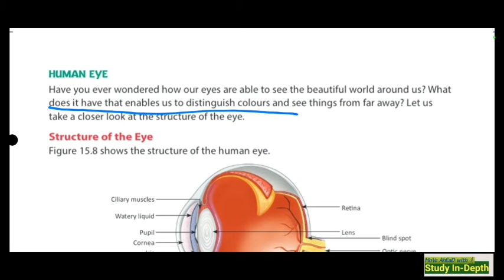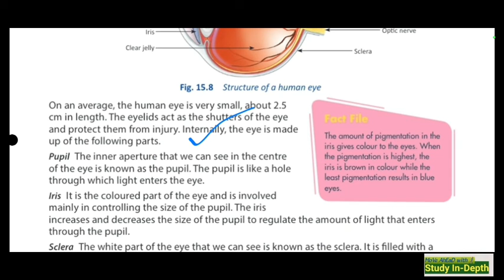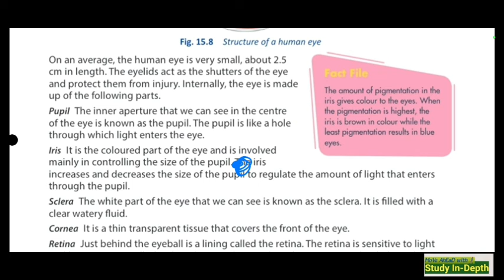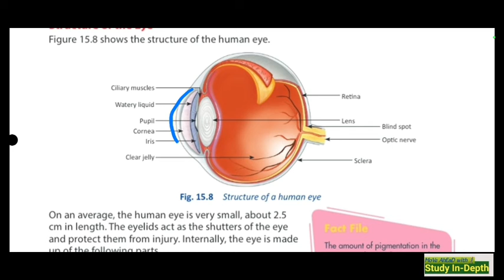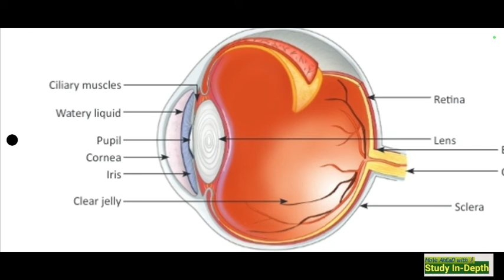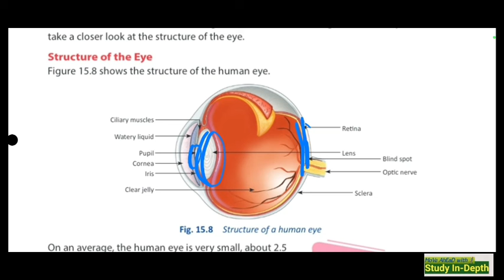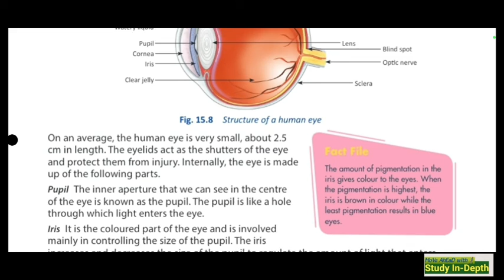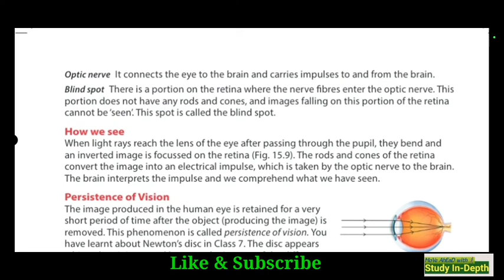Sturcte Of A Human Eye || Class 8 || Science || Physics || Study In Depth || In Hindi || By Jawed